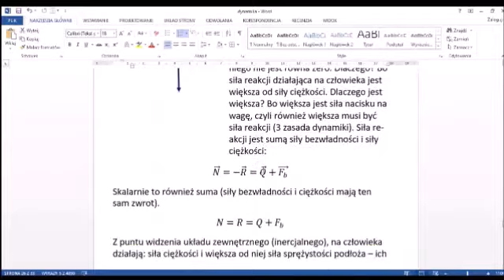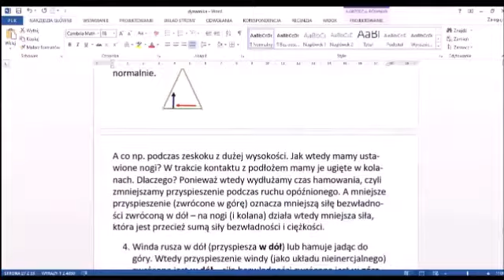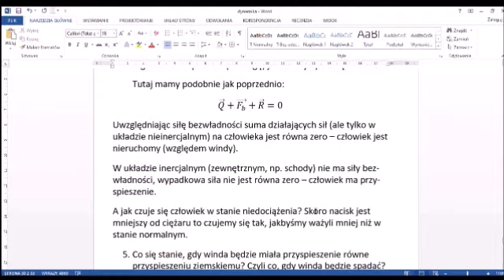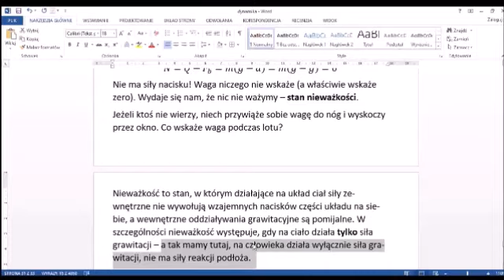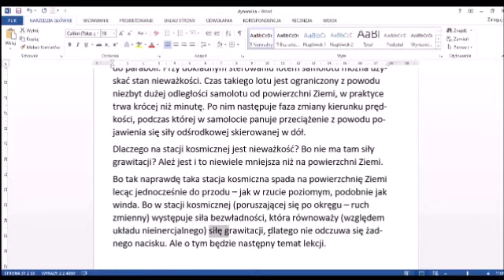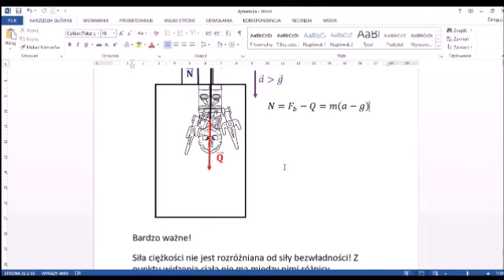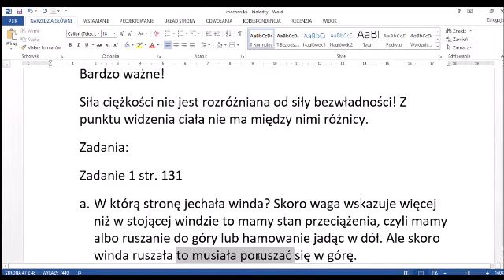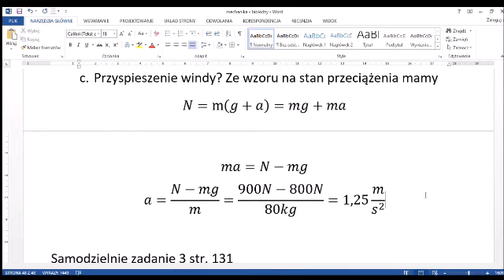Ciężar, niedociążenie i stan nieważkości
Kiedy występuje stan niedociążenia i stan nieważkości?